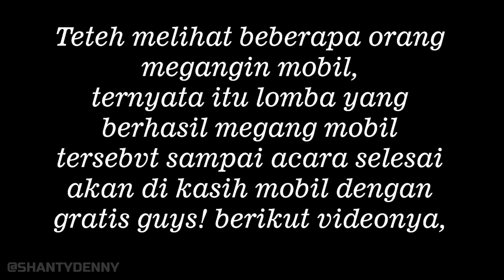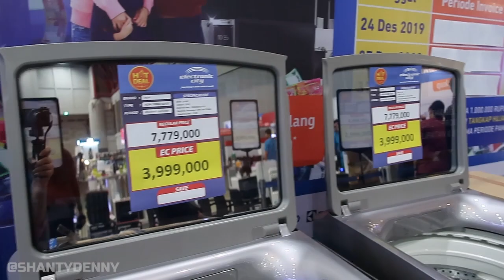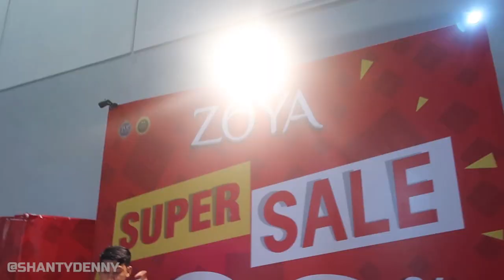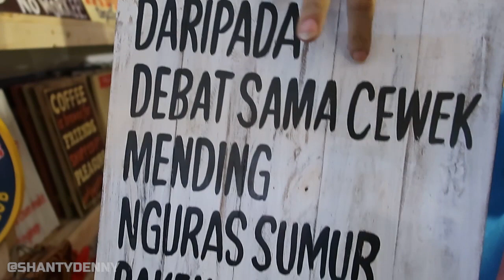Event Big Bang, PROMO UP TO 90% !!!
kali ini teteh mau dateng ke acara di jiexpo kemayoran jakarta pusat yaitu BIG BANG!
disini banyak banget barang-barang cuci gudang dari banyak merk.
mau tau yg teteh beli apa aja?
Yuk langsung aja ditonton videonya!
Selamat menonton